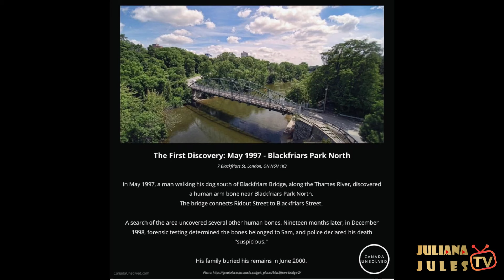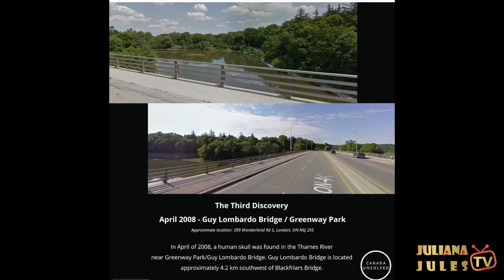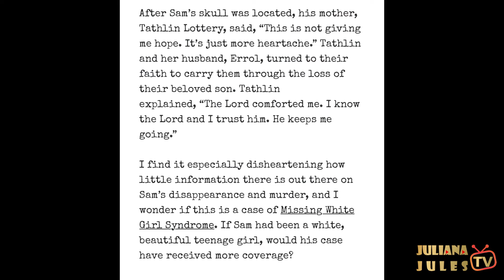The Unsolved Disappearance Of Sam Lottery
On Friday, January 19, 1996, Samuel Lottery failed to return to his London, Ontario home. Sam’s concerned family immediately contacted authorities and reported him missing.

25 years later & his case remains unsolved.